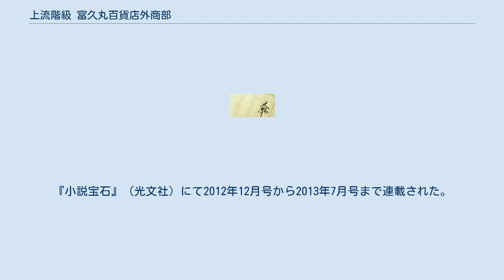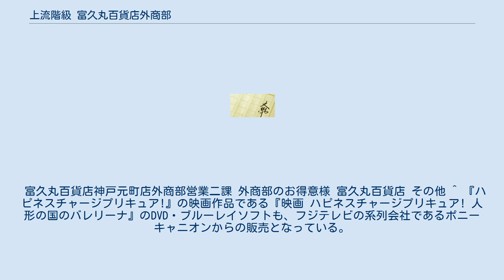上流階級 富久丸百貨店外商部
『上流階級 富久丸百貨店外商部』（じょうりゅうかいきゅう ふくまるひゃっかてんがいしょうぶ）は、日本の小説家高殿円の小説。
また、これを原作としたテレビドラマ。
『小説宝石』（光文社）にて2012年12月号から2013年7月号まで連載された。
同誌2015年2月号から10月号まで「上流階級2」が連載され、2016年10月に『上流階級 富久丸百貨店外商部II』として刊行された。
 フジテレビの「赤と黒のゲキジョー」枠で2015年1月16日に放送された日本のテレビドラマ。
主演は竹内結子。
2014年10月中旬から神戸市内の百貨店などで撮影が開始された。
 本編では、テレビアニメ『ハピネスチャージプリキュア!』（朝日放送制作・テレビ朝日系列）の映像に合わせて、修平が同作二代目EDテーマ「パーティ ハズカム」を「イノセントハーモニーマイク」（バンダイ製玩具）で歌ったり、「プリキュアシリーズ」関連本と「シャーベットバレエ」および「キュアフォーチュン」の「キュアコーデドール」（バンダイ製玩具）の間に置いてある写真に、ブルーとキュアラブリーのコスプレが映し出されている。
「プリキュアシリーズ」作品が他局のドラマに流用されるのは、極めて珍しい。
なおEDの「映像協力」にも『ハピネスチャージプリキュア!』がクレジットされた。
 富久丸百貨店神戸元町店外商部営業二課 外商部のお得意様 富久丸百貨店 その他 ^ 『ハピネスチャージプリキュア!』の映画作品である『映画 ハピネスチャージプリキュア! 人形の国のバレリーナ』のDVD・ブルーレイソフトも、フジテレビの系列会社であるポニーキャニオンからの販売となっている。